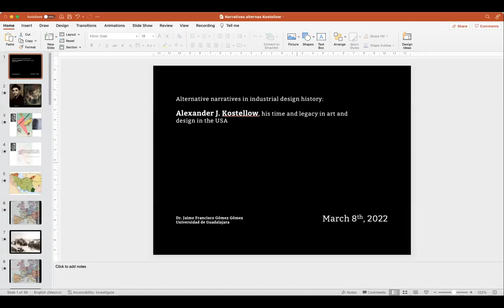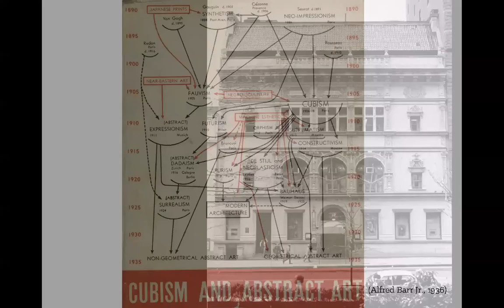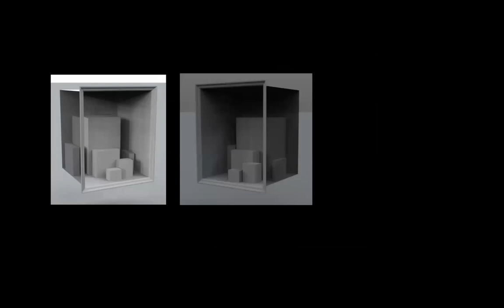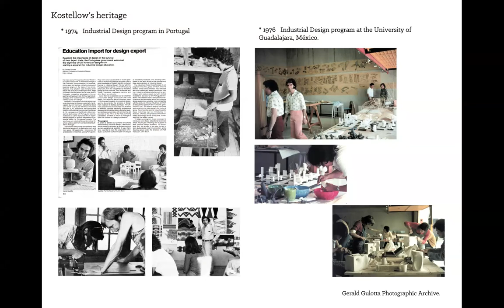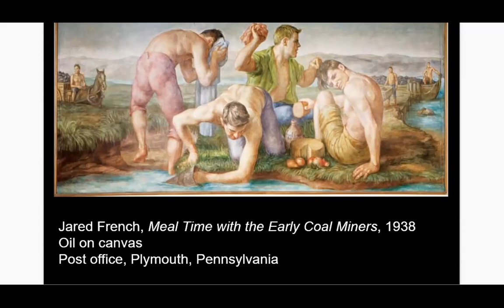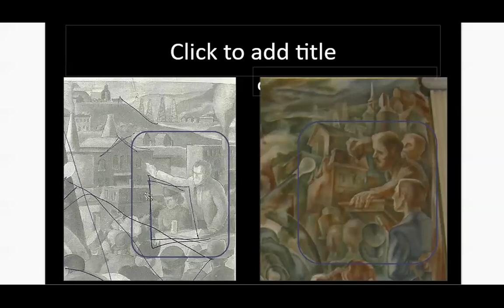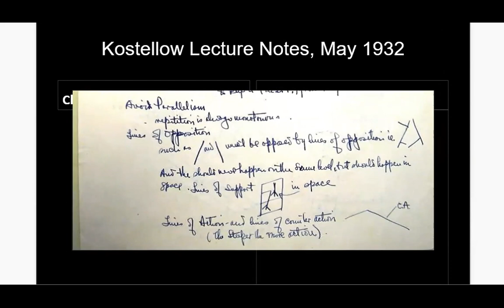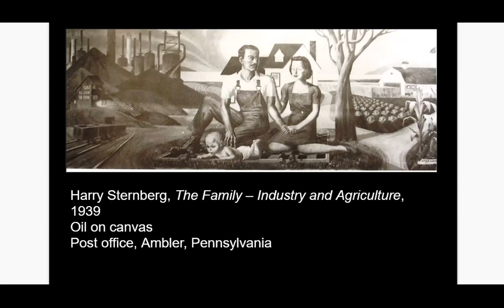Alexander Kostellow's WPA mural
The Rowenafund.org presents Alexander Kostellow.
Regarded by many as the "father" of industrial design education, he was also an artist whose paintings are in the collections of MoMA, Whitney, and Carnegie Museum of Art.
Rachel Klipa, of the office of Public Art at the Greater Pittsburgh Arts Council has been studying Kostellow’s murals in the Pittsburgh area and his work at Carnegie Tech. She discusses his New Deal murals that are on the walls of post offices.
Jaime Gomez, Mexican professor will introduce Alexander’s design legacy. In 1939 Kostellow created the "Design and Structure" curriculum, now called "Foundation", the basic element of Pratt’s and most ID design programs today.